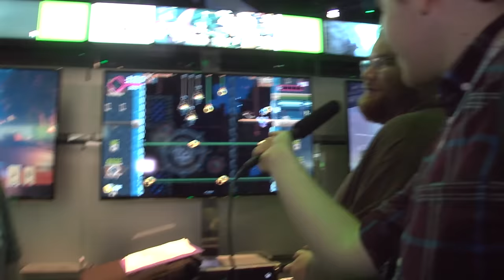Neighborhood Game Club - Jean-Francois Major & Dominique Ferland (Flinthook) E3 2016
Frank talks with Tribute Games about their upcoming 2D action game Flinthook, early work such as GBA games for Ubisoft, Mercenary Kings, difficulty, rougelikes, inspirations, steam sales, favorite games, and the disappearance of Scott Pilgrim vs. the World.

Neighborhood Game Club is a discussion series hosted by Frank Howley covering the world of video games. Frank and friends will show off game collections, talk about what they’ve played and fully analyze the culture.

Guest appearance by Jean-Francois Major and Dominique Ferland!

Camerawork by Rocco Botte